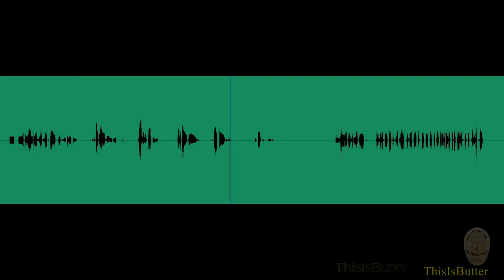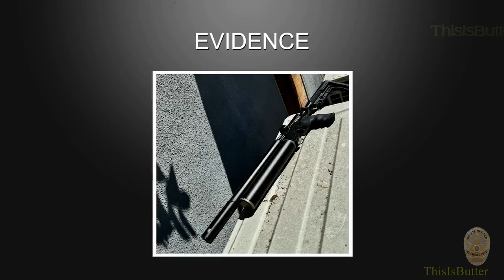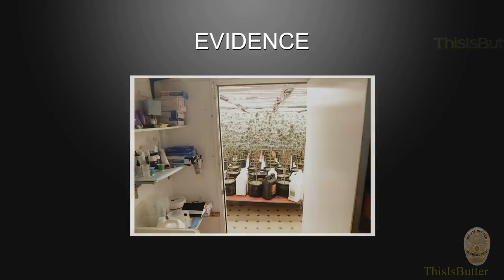LAPD SWAT team shoots at elderly male who pointed a rifle at officers during search warrant video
On September 2, 2024, at around 10:00 a.m., officers assigned to the North Hollywood Gang Enforcement Detail (GED) and Narcotic Enforcement Detail (NED) were serving a search warrant for illegal cannabis cultivation at a residence in the 11500 block of Gilmore Street.

After completing the required verbal announcements, officers breached a rear gate and entered the yard. As the officers made their approach, the suspect, later identified as 70-year-old Arsen Zalyan, exited the residence and pointed a rifle-type weapon in their direction, resulting in an Officer-Involved Shooting.

Zalyan was not struck by gunfire and immediately retreated back toward the residence. Officers redeployed to the street and ordered Zalyan to surrender. After a few minutes, Zalyan exited the location and was taken into custody without incident.

Metropolitan Division Special Weapons and Tactics (SWAT) responded, entered the location and searched for additional suspects. No other suspects were located inside the residence.

An AEA .30 caliber semi-automatic airsoft carbine rifle was located and recovered from the scene.

Officers recovered approximately 240 pounds of cannabis from inside the residence. No officers or community members were injured during this incident.